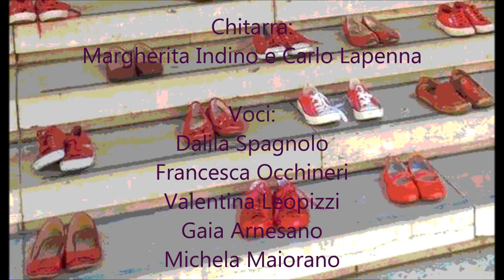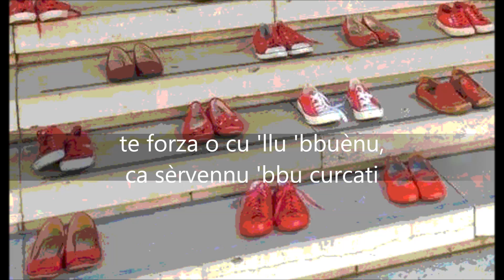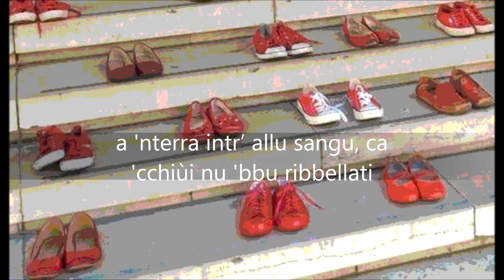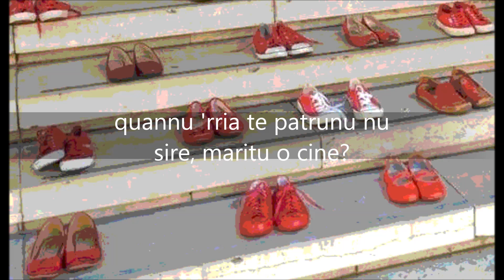Fimmene fimmene - ZziccaMoi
"Zziccamoi", Il gruppo musicale del Liceo "Pietro Siciliani" di Lecce, in, "Fimmene fimmene", un brano di Carlo Lapenna.

- Formazione "ZiccaMoi" -
Voci: Dalila Spagnolo, Francesca Occhineri, Michela Maiorano, Valentina Leopizzi, Gaia Arnesano; chitarre: Margherita Indino, Carlo Lapenna; tastiere: Nefertari Elia, Silvia Elia; violino: Martina Lauretti; flauto traverso: Giulia Marra; ukulele: Sofia De Giorgi; percussioni: Luisa Petrelli.